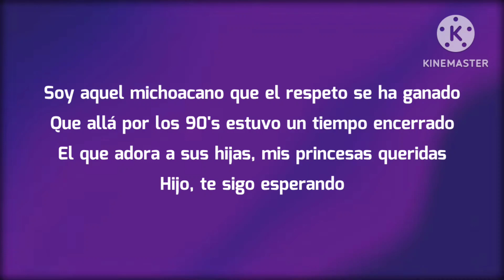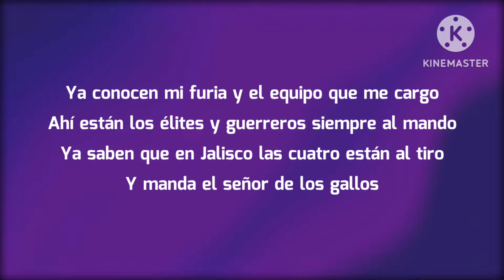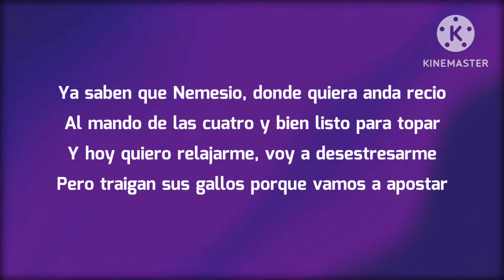Luis R Conriquez, El Fantasma - Nemesio (Letra/Lyrics)